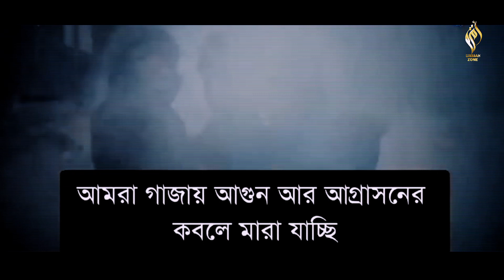গাজার শিশুদের নিয়ে একটি হৃদয়স্পর্শী সঙ্গীত। with Bangla subtitle | Gaza song | يا حضرات الساده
গাজার শিশুদের নিয়ে একটি হৃদয়স্পর্শী সঙ্গীত। with Bangla subtitle | Gaza song | يا حضرات

يا حضرات السادة الا ترون ان في غزة ابادة
نشيد عن غزه
نشيد عن فلسطين
رمضان الكريم
اطفال فلسطين
مسجد الاقصى

heart touching beautiful Nasheed